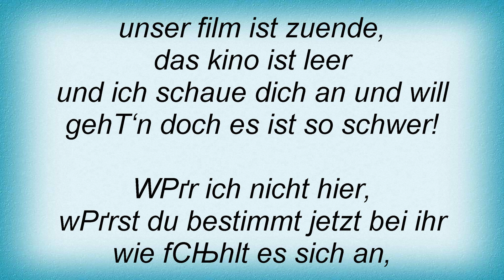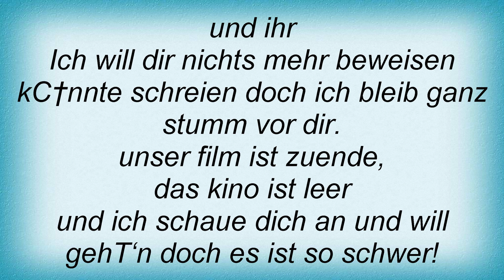Samajona - So Schwer Lyrics